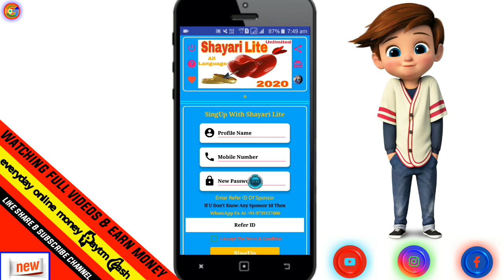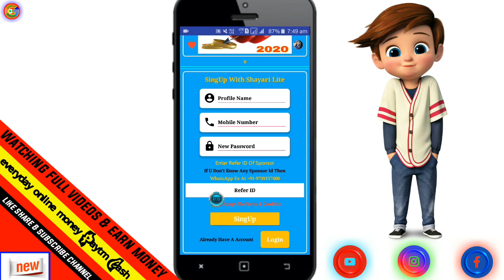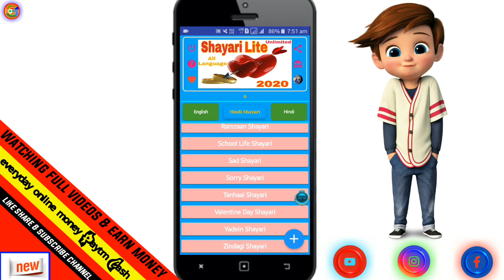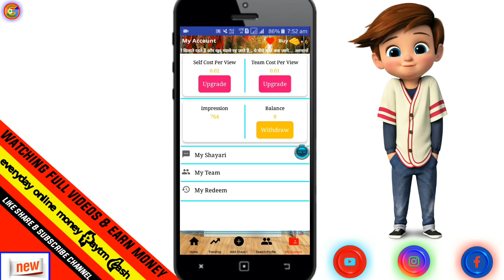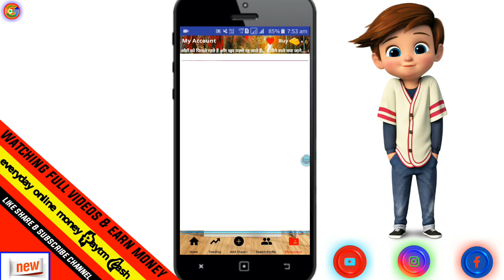New App 1 Second ₹15+₹15 Instant Paytm Cash 100 % Unlimited Trick Working 2020 insent paytm cash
🔜Refer Code 👉no refer

👉My TeleGram Channel Rahul technical rahul kumar

🔴Video Cover :-
paytm cash earning apps, paytm cash earning games, paytm cash earning,
paytm cash earning websites, paytm cash earning app 2019, paytm cash earning websites 2019, paytm cash earning sites, paytm cash earning apk,online trick earning,
paytm cash earning app download paytm cash earning games apk,latest earning apk,
Rahultechnicalrahulkumar, rummy, indian rummy, rummy offline, play rummy, card, card game, indian card game, 13 cards rummy,